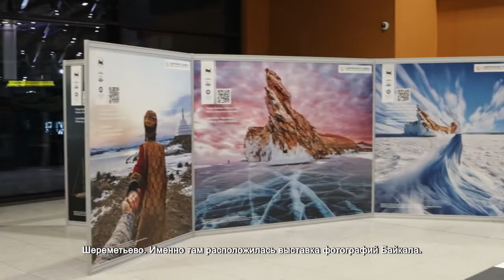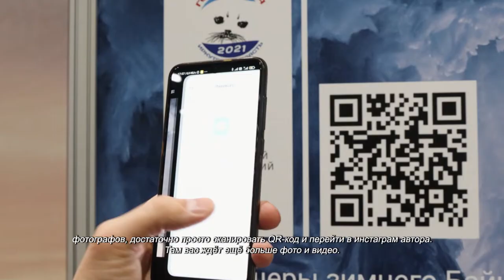В Шереметьево открылась выставка фотографий Байкала. 17.12.2021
Байкальские нерпы, остров чаек и кристально прозрачный лёд самого глубокого озера на планете. Эти уникальные природные явления захватывают дух не только в жизни, но и на фотографиях. Чтобы прикоснуться к этому миру, больше не нужно 6 часов лететь на самолете. Достаточно приехать в аэропорт Шереметьево. Именно там расположилась выставка фотографий Байкала.